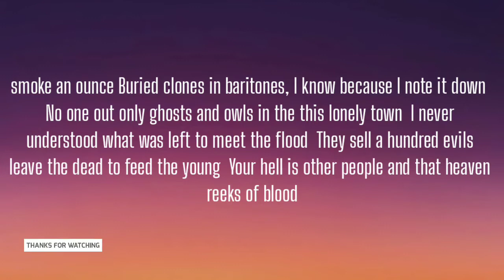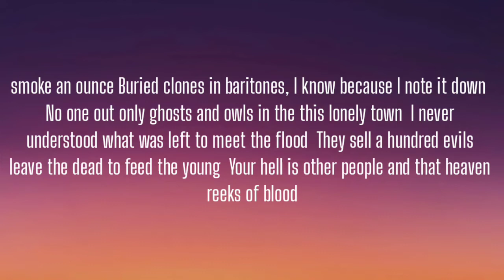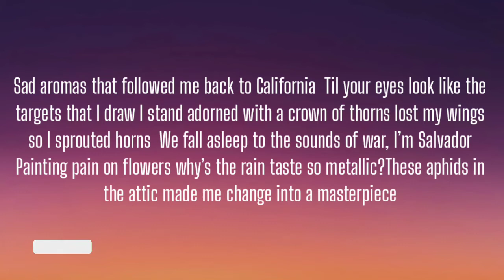SADISTIK - MODERN TIMES ( LYRICS )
Verse 1

Abysses in the bathroom the rotten petals are lingering
Kitchen split in half I saw the netherworld reach to me
Your gods the devil, the devil’s god it’s vis-à-vis
They’re demagogues an epilogue of deities
DMT environment like a TV screen
It’s imminent I’m in a net like string theory
My DNA got seedy seeds I see deceit
The THC put me at ease in peonies
Pulling out my holy vows so in doubt sullen now
Skull without a spoken sound, sew my mouth so devout
Wolves howl at eroded house, blow it down smoke an ounce
Buried clones in baritones, I know because I note it down
No one out only ghosts and owls in the this lonely town
I never understood what was left to meet the flood
They sell a hundred evils leave the dead to feed the young
Your hell is other people and that heaven reeks of blood

Verse 2

I take a tab to melt the vision like television
Her self-incisions sing beautifully but they never listen
A shellfish living inside a cell of a selfish prison
It’s cell division to shed your skin til it’s elegant
An opulent copperhead bomb til I’m Oppenheimer
Stars look like columbines in the stark of the darkest skies
Darker than ostrich eyes it is art for the ostracized
Ossify my carcass as a mark of the Modern Times
A fossilized abyss like the tarpits that I saw
I still smell the scents on the carpets that you walked
Sad aromas that followed me back to California
Til your eyes look like the targets that I draw
I stand adorned with a crown of thorns lost my wings so I sprouted horns
We fall asleep to the sounds of war, I’m Salvador
Painting pain on flowers why’s the rain taste so metallic?
These aphids in the attic made me change into a masterpiece

But they don’t hear me though